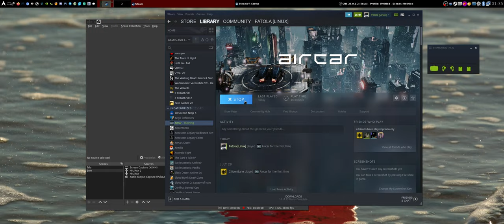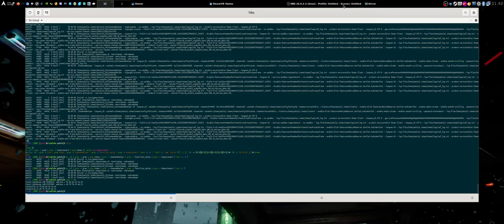[LINUX] [VR] Aircar - simulador de voo imersivo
Simulador imersivo em VR. Não tem gameplay nem nada, é só sair voando e apreciar a paisagem mesmo.